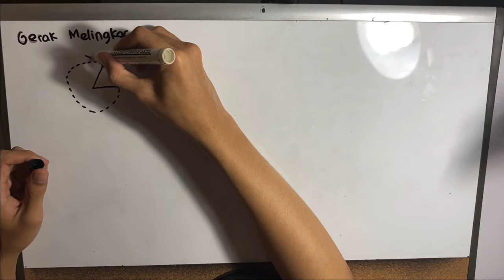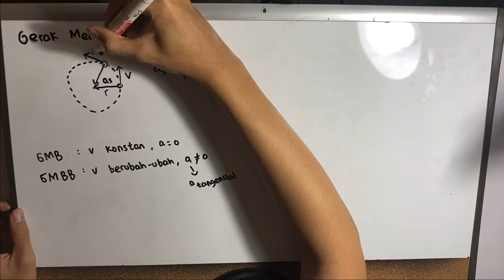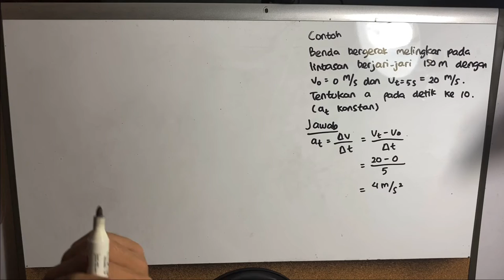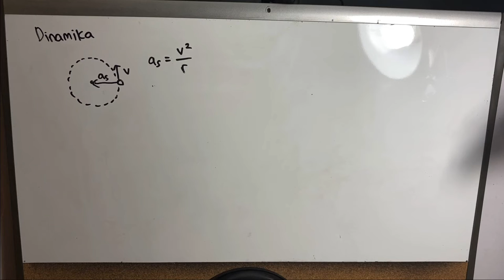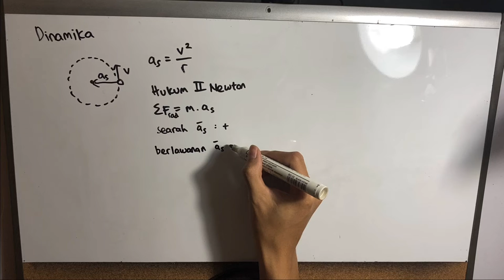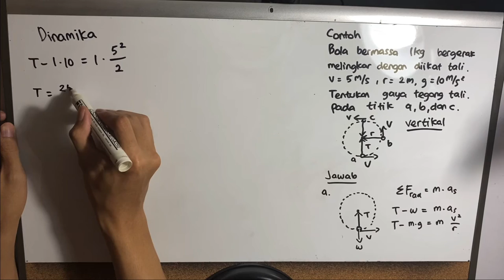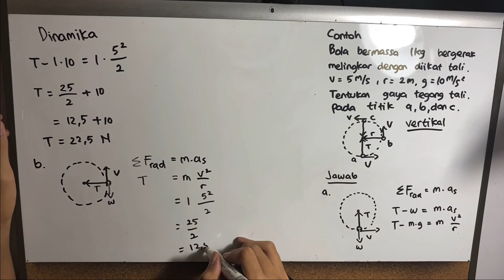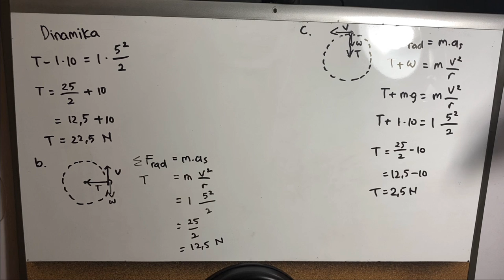[E-Learning] : Responsi Fisika Dasar "Gerak Melingkar"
Video responsi mata kuliah fisika dasar dengan topik pembahasan gerak melingkar. Pemateri : Lumban Toruan Ebin Elbentor